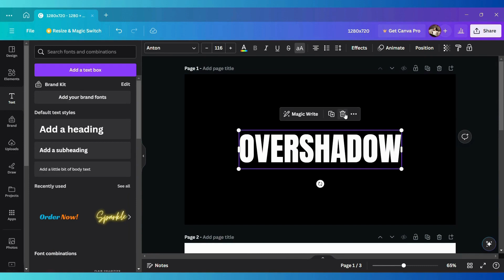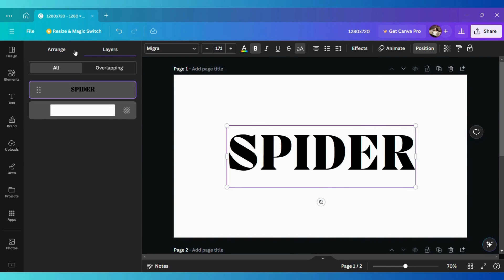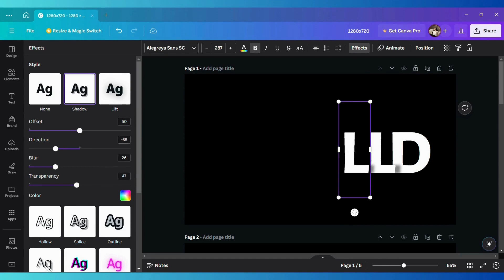5 Fresh Canva Typography Text Effects to Make Your Designs Pop